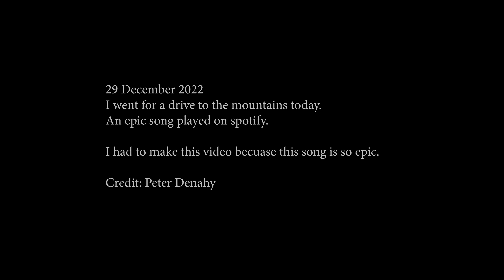Sorta Dunno Nothin